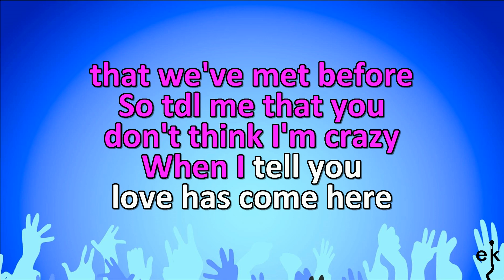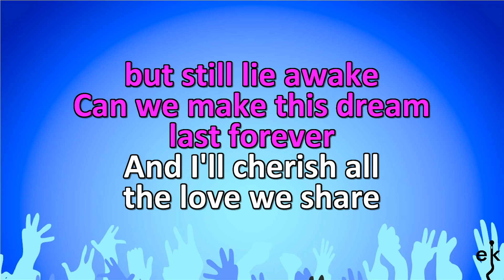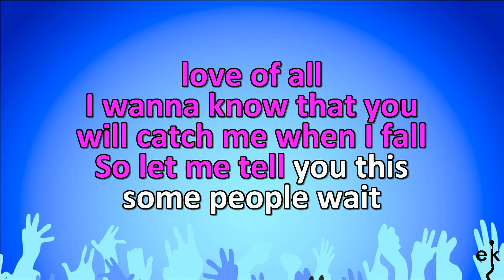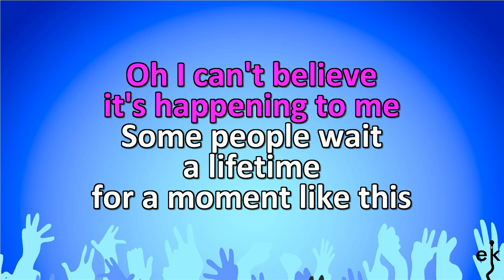A Moment Like This - Kelly Clarkson (American Idol) (Karaoke Version)